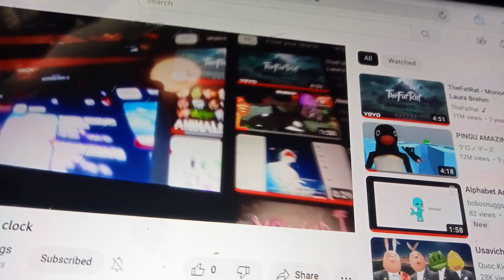polar bear broke the clock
polar bear not pig